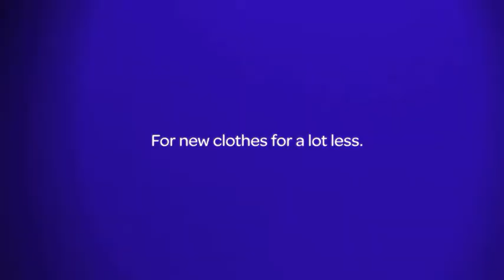eBay | "Vest"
A commercial for eBay.